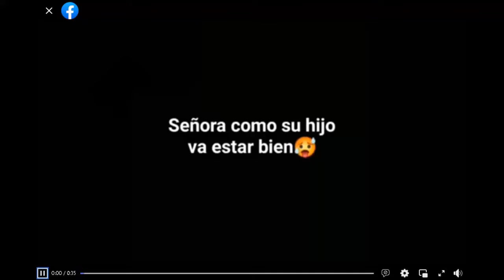charmcaster se despide del grupo de Posteo de Celestialsapiens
( todos los clips , imágenes y canciones no son de mi propiedad son a sus perspectivos creadores o empresas el objetivo del vídeo es solo entretener y no es para vender un producto con material ajeno sin autorización de nadie )